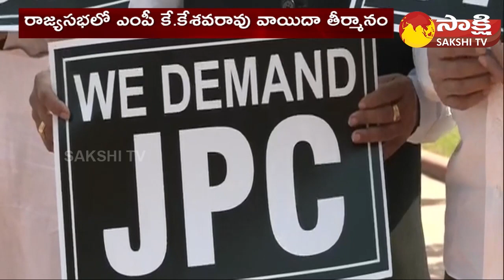BRS and AAP MP's Protest Against Demanding JPC on Adani Stocks